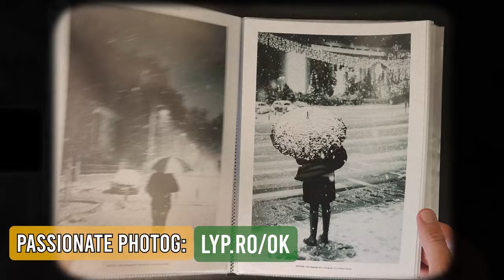Switching To Leica...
😎📽Starting a photo-video business? You need a newsletter! Here is a simple service to start with for free
📀Don't loose your precious photos! Use unlimited backup in cloud

CAMERA GEAR THAT I RECOMMEND, USE & LOVE:
1. Fujifilm BEST photography camera
2. Sony BEST do it all camera
3. BEST Micro Four Thirds Street Camera
4. BEST APS-C Every Day Carry Camera
5. BEST EDC Full Frame Camera With Fixed Lens

FUJIFILM Magnificent Lenses
► Best wide prime lens
► Best standard lens
► Best portraiture lens

Fujifilm Lenses That I Love At A Good Price And GOOD QUALITY:
► Portraiture f1.4 Lens
► Documentary f1.4 Lens
► Standard f1.4 Lens

FUJIFILM SMALL AND GOOD LESNES THAT I USE:
► Fuji 35mm f1.4
► Fuji 35mm f2
► Fuji 18mm f2